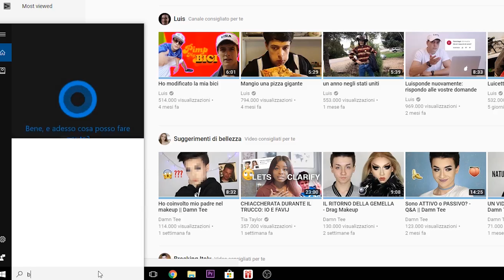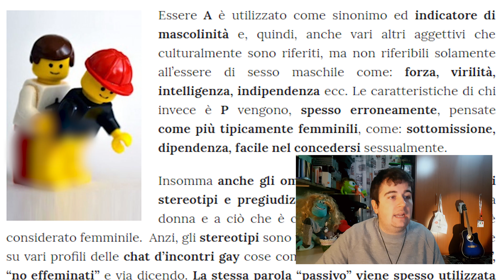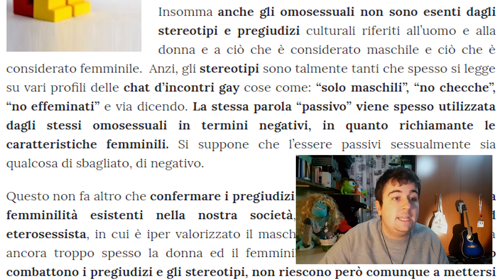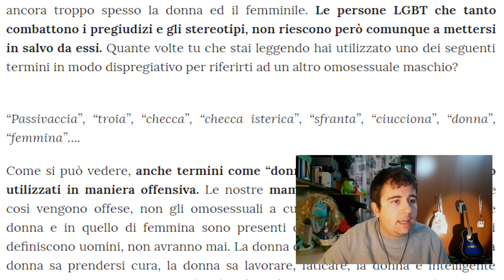Sono ATTIVO o PASSIVO?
Sono attivo o passivo? Passivo o attivo? Attivo? Passivo? A? P?

Sono attivo o passivo? La domanda che mi fate sempre e comunque UEUE
Attivo? Passivo? A? P? Attivo o passivo? L'ho letto spesso e spesso mi sono chiesto se farci un video e finalmente ho deciso di farlo: vi svelerò se sono passivo o attivo.
Diciamo che ormai la domanda "sono gay?" è finalmente quasi del tutto terminata, le persone capiscono e non chiedono, così come io non chiedo "ma sei etero?" ad uno che mi parla della sua ex ragazza: è ovvio che lo sia se mi parla di una ex ragazza.
E allora rispondiamo ad un altro quesito del secolo UEUEUE

Spero di cuore che il video vi piaccia!
E voi? Siete attivi o passivi?
Attivo o passivo? A o p? Attivo? Passivo?
Ok, basta ue

Un abbraccio cucciolammo a tutti!
Il vostro John ♥